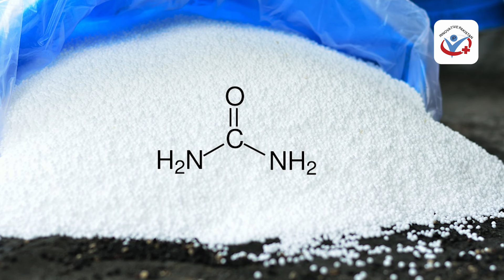یوریا کھاد خود بنائیں اب فارمولا انتہائی آسان اور مفت میں / کسان بھائی اب خوش ہو جائے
Welcome to Innovative Pakistan.

All Accounts

Thanks